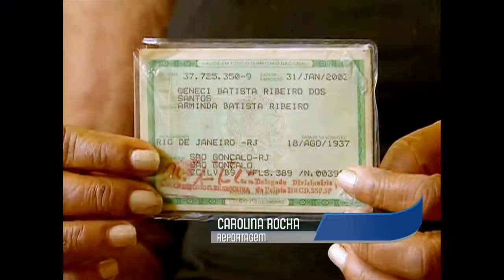Mulheres respondem pela maior parte dos contratos do Programa Minha Casa Minha Vida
DA REDAÇÃO - 20.03.15: As mulheres respondem por mais de 80% dos contratos do Programa Minha Casa Minha Vida. A seleção dos beneficiários do programa dá prioridade para as mulheres chefes de família, aquelas responsáveis pela maior parte do orçamento da casa.